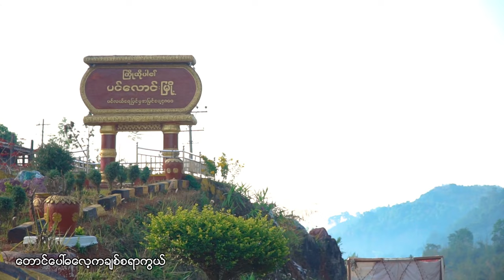မျိုးမင်းသက် (129) - ကျွန်တော်ချစ်သောမြို့ (Lyric Video)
Song - Kyun Taw Chit Thaw Myoh (ကျွန်တော်ချစ်သောမြို့)
Artist - Myo Min Thet (129) (မျိုးမင်းသက် (129))
Composer - Myo Min Thet (129) , Sithu Kyaw Htin
Band - Art Robot